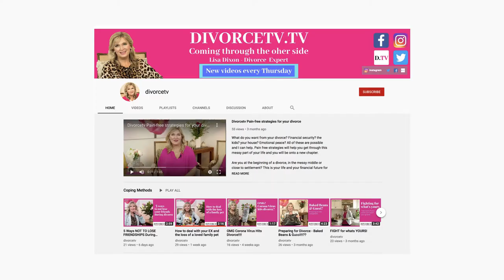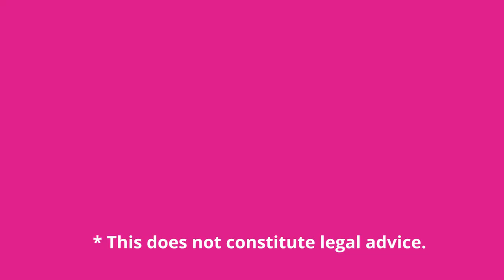Top 3 MONEY $$ TIPS RE YOUR DIVORCE! Must know winning strategies!!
In this video you will learn MY TOP 3 &&& Tips and how to use them to your advantage!

Keep safe.